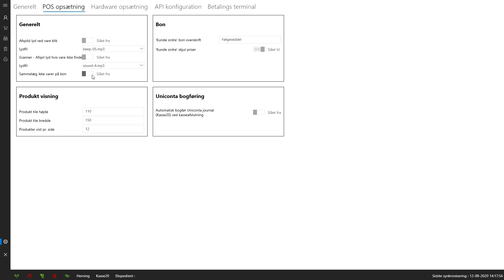Pos4Uniconta:Summering af vare på Bon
Man kan vælge, om den skal vise vare bonlinjer enkelt eller summeret.Standard summerer den.